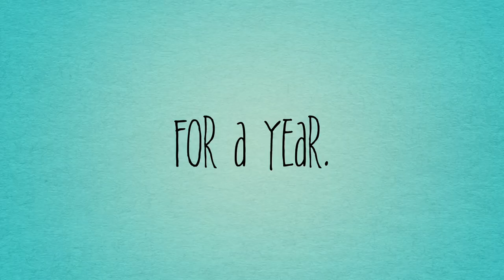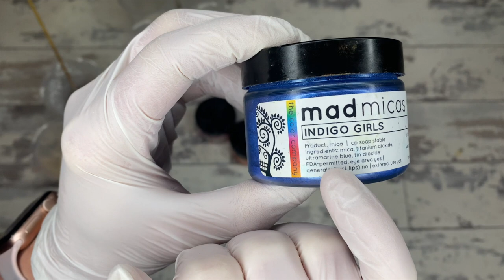MICAS! Natural or synthetic, and what that even means. | Day 351/365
So today we are having a chitchat on micas, and it's gonna get real. Check out the video, don't be a dick in the comments, etc.